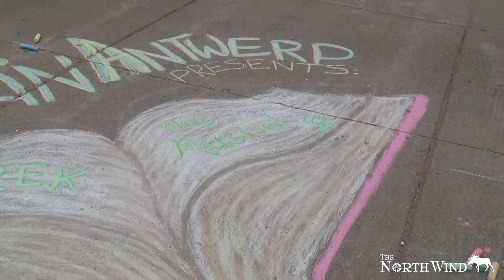Homecoming 2014 - Chalk Drawings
Homecoming 2014 - Chalking Drawings. Wednesday Sept. 17th.